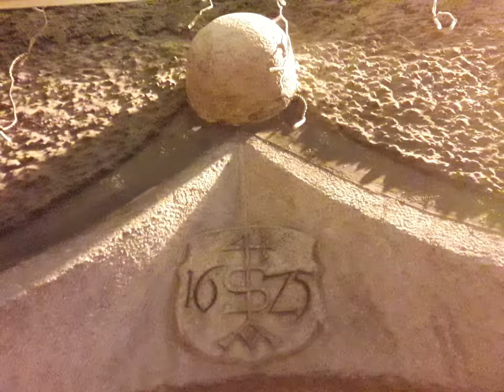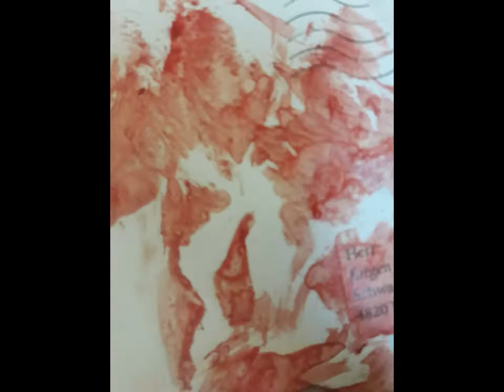Pictures by JK and FK 2019